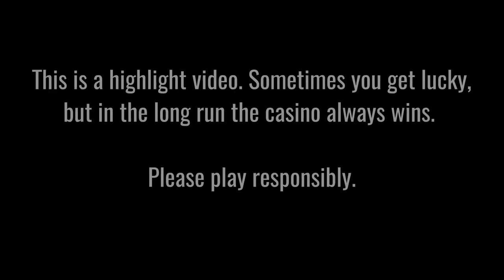MONEY TRAIN 3 😱😱 LUCKY PLAYER LANDS 100,000X MAX WIN JACKPOT!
📌 Lucky viewer "Christian B" lands 100,000x win on Relax Gaming's Money Train 3 slot on a €0.20 bet.

Want your big win video featured on this channel?

18+ |  Play Responsibly | Begambleaware.org.